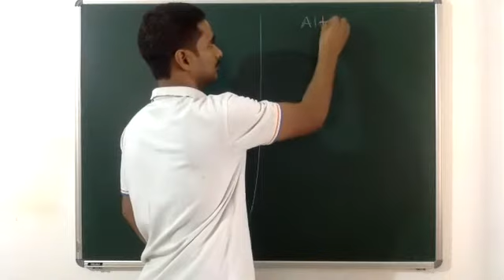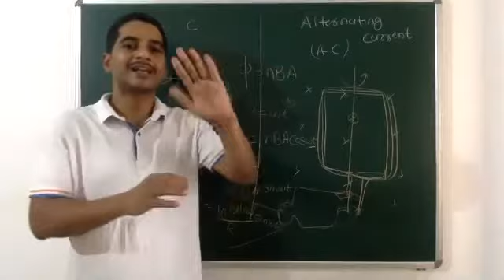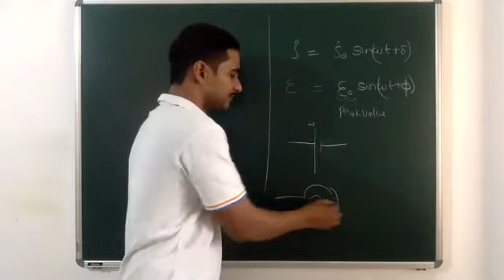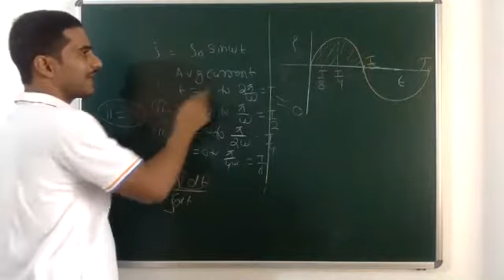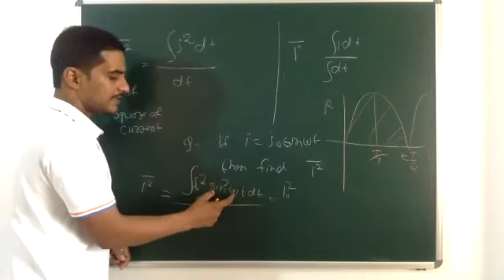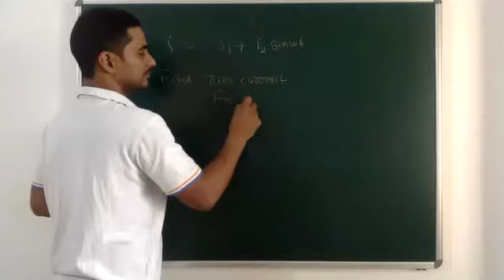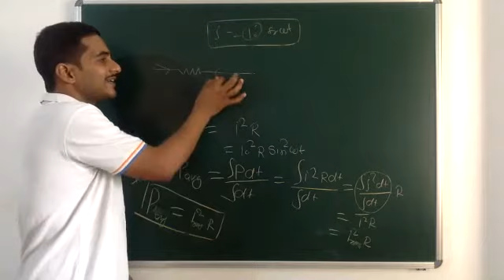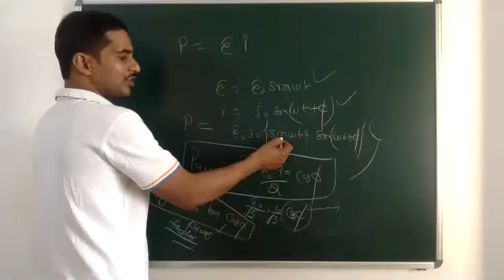P/JP/AC /L-1.0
Avg and rms current etc are discussed